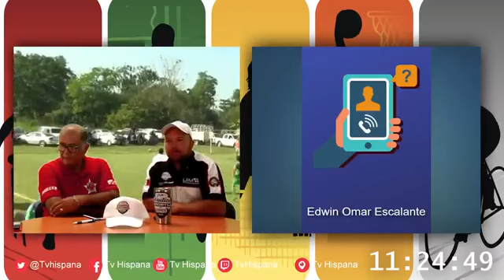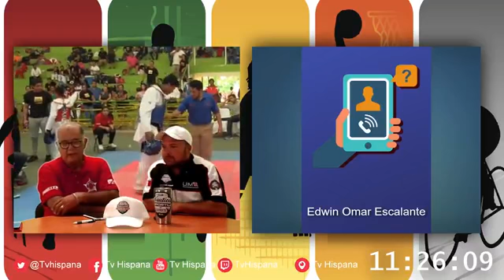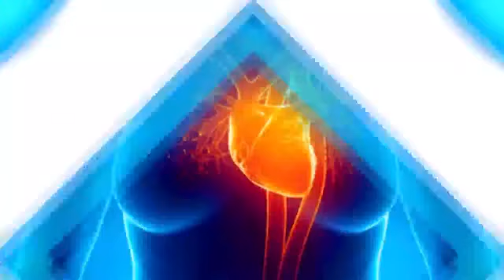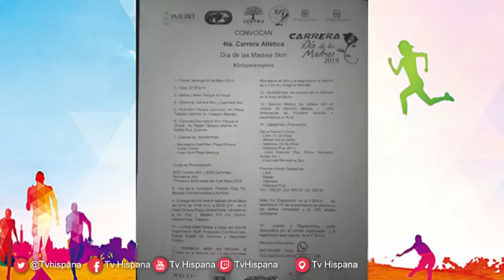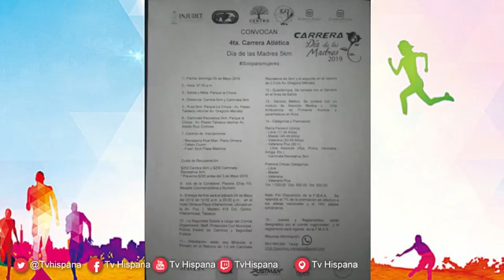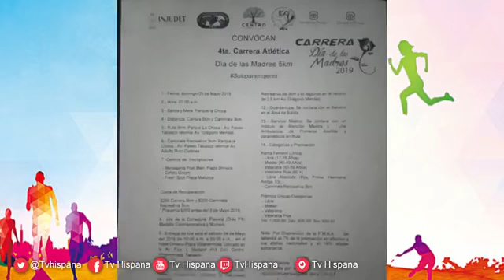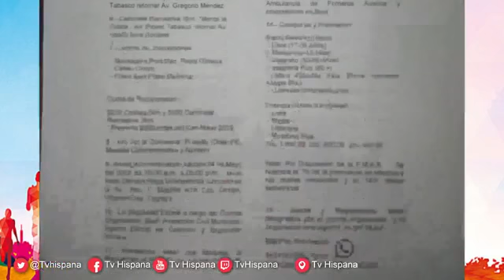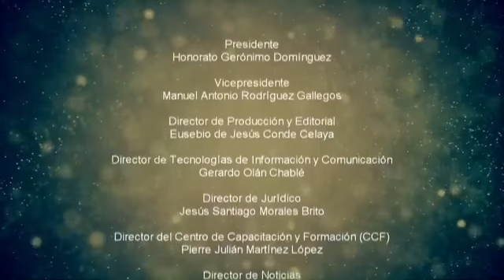Lo Mejor del Deporte Tabasqueño.